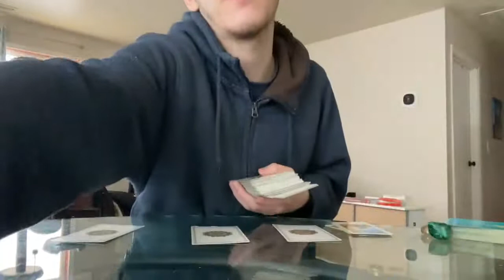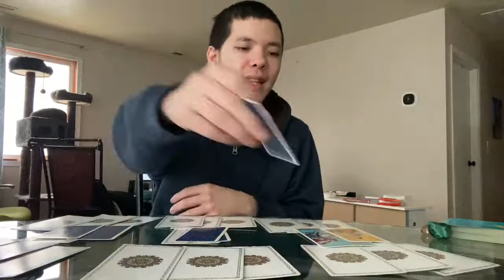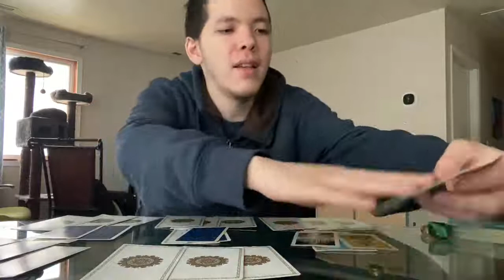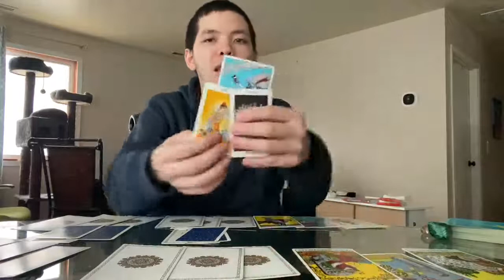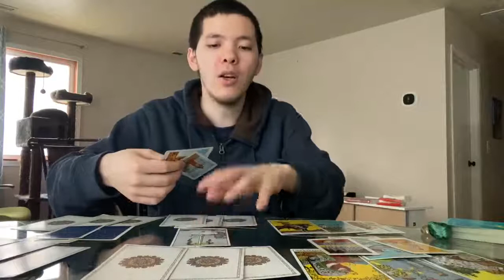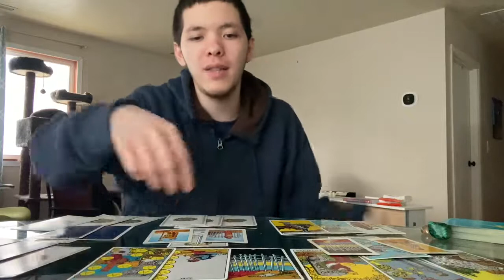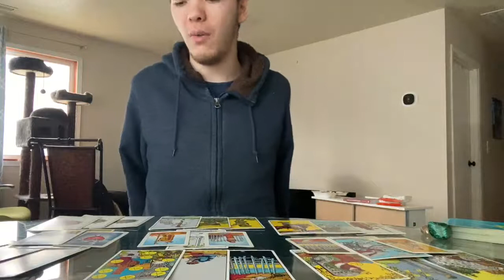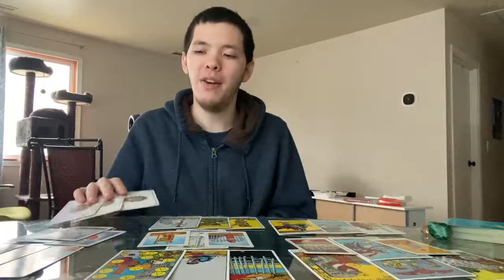General Messages for the month of May!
You can also book a reading using my booking